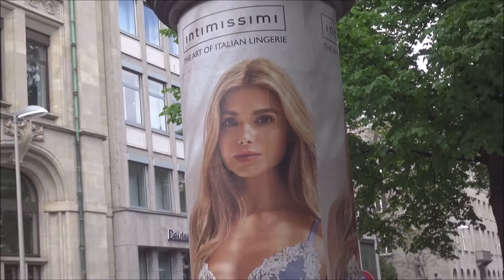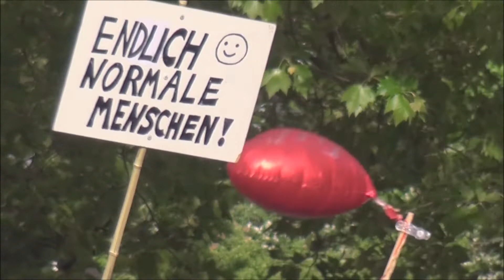14.05.2022 Hannover. Die Großdemo ist auf der Straße. Teil 3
Impressionen über das Große und Ganze.